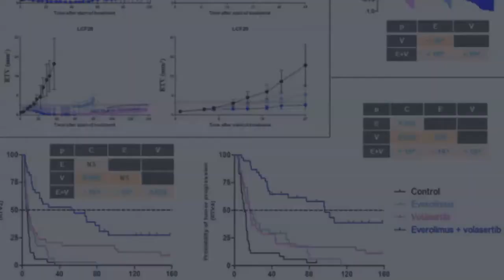Oncotarget: mTORC1 and PLK1 inhibition in adenocarcinoma NSCLC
Abstract:
Significant rational is available for specific targeting of PI3K/AKT/mTOR pathway in the treatment of non-small cell lung cancer (NSCLC). However, almost all clinical trials that have evaluated Pi3K pathway-based monotherapies/combinations did not observe an improvement of patient’s outcome. The aim of our study was therefore to define combination of treatment based on the determination of predictive markers of resistance to the mTORC1 inhibitor RAD001/Everolimus. An in vivo study showed high efficacy of RAD001 in NSCLC Patient-Derived Xenografts (PDXs). When looking at biomarkers of resistance by RT-PCR study, three genes were found to be highly expressed in resistant tumors, i.e., PLK1, CXCR4, and AXL. We have then focused our study on the combination of RAD001 + Volasertib, a PLK1 inhibitor, and observed a high antitumor activity of the combination in comparison to each monotherapy; similarly, a clear synergistic effect between the two compounds was found in an in vitro study. Pharmacodynamics study demonstrated that this synergy was due to (1) tumor vascularization decrease, increase of the HIF1 protein expression and decrease of the intracellular pH, and (2) decrease of the Carbonic Anhydrase 9 (CAIX) protein that could not correct intracellular acidosis. In conclusion, all these preclinical data strongly suggest that the inhibition of mTORC1 and PLK1 proteins may be a promising therapeutic approach for NSCLC patients.

Keywords - NSCLC, Pi3K signalling pathway, mTORC1, RAD001 (everolimus), PLK1

About Oncotarget

or connect with